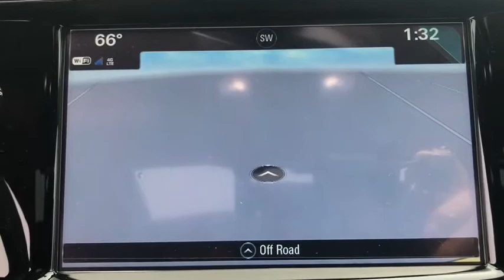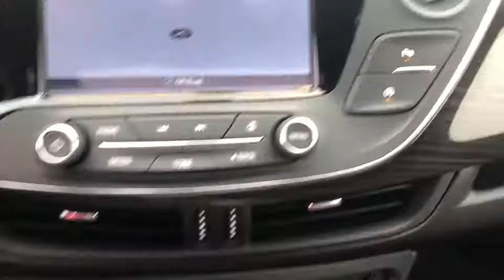2020 Buick Envision Beacon, Middletown, Newburgh, Monroe, Marlboro, NY 6723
Satin Steel Metallic New 2020 Buick Envision available n Beacon, New York at Colandrea Buick GMC. Servicing the Middletown, NY Newburgh, NY Monroe, NY Marlboro, NY area.

Heated Leather Seats, Navigation, Moonroof, Power Liftgate, Rear Air, All Wheel Drive, ENGINE, 2.5L DOHC 4-CYLINDER SIDI. Essence trim, SATIN STEEL GRAY METALLIC exterior and EBONY interior. FUEL EFFICIENT 27 MPG Hwy/21 MPG City!KEY FEATURES INCLUDELeather Seats, All Wheel Drive, Power Liftgate, Rear Air, Heated Driver Seat. Buick Essence with SATIN STEEL GRAY METALLIC exterior and EBONY interior features a 4 Cylinder Engine with 197 HP at 6300 RPM*.OPTION PACKAGESMOONROOF, POWER, PANORAMIC, TILT-SLIDING, AUDIO SYSTEM, BUICK INFOTAINMENT SYSTEM WITH NAVIGATION, AM/FM STEREO includes 2 USB ports, Bluetooth streaming for audio and select phones and Phone Integration for Apple CarPlay and Android Auto capability for compatible phone, LPO, ALL-WEATHER FLOOR LINERS, ENGINE, 2.5L DOHC 4-CYLINDER SIDI with Variable Valve Timing (VVT) (197 hp [147 kW] @ 6300 rpm, 192 lb-ft of torque [260 N-m] @ 4400 rpm) (STD), TRANSMISSION, 6-SPEED AUTOMATIC, ELECTRONICALLY-CONTROLLED with Driver Shift Control (STD).WHY BUY FROM USWe are Family owned and operated. We have been in business for 42 years. Our location is convenient. We have a large New and Pre Owned inventory. Our staff can speak Spanish. Most importantly, we provide top notch customer service!Horsepower calculations based on trim engine configuration. Fuel economy calculations based on original manufacturer data for trim engine configuration. Please confirm the accuracy of the included equipment by calling us prior to purchase.